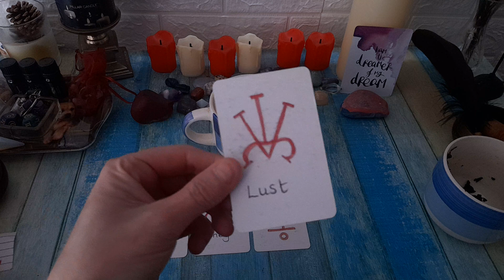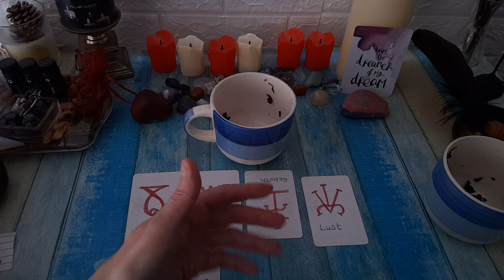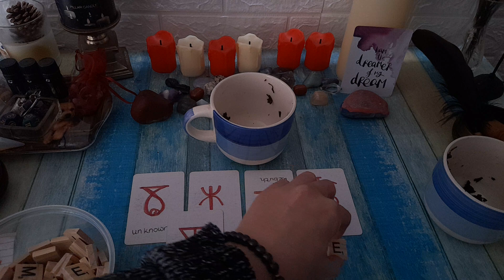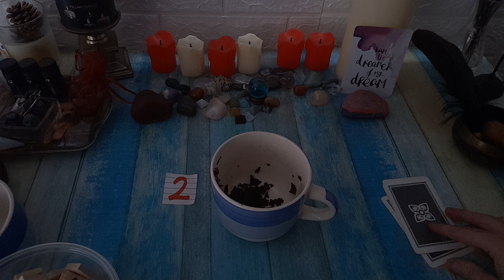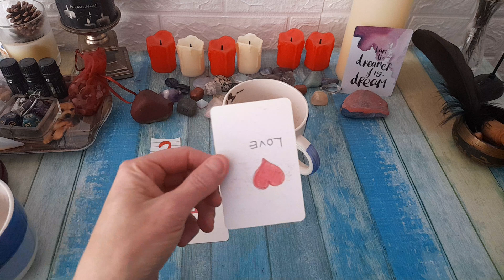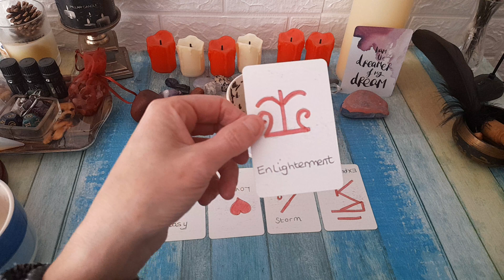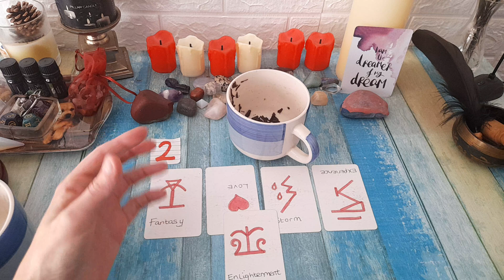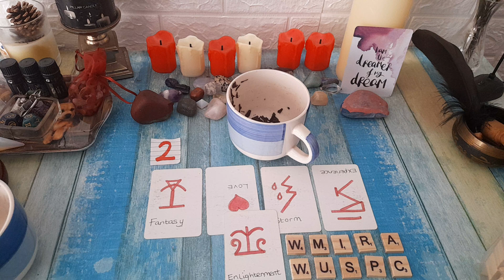Pick a cup. What's there Karma for hurting you. ✨️👁‍🗨 ⚖️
This is pick a cup on their karma for hurting you.
please remember that this is a general reading and wont resonate with everyone so take what fits and leave the rest.